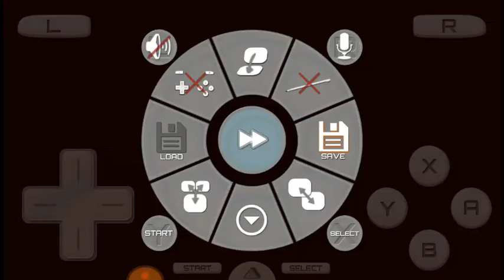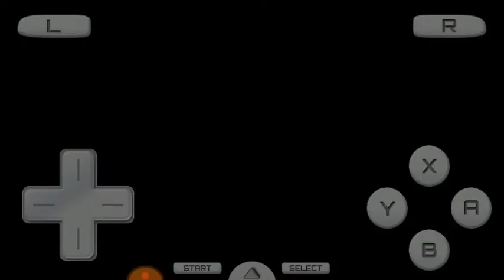New Super Mario Bros DS Jogatina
Nintendo DS Mario